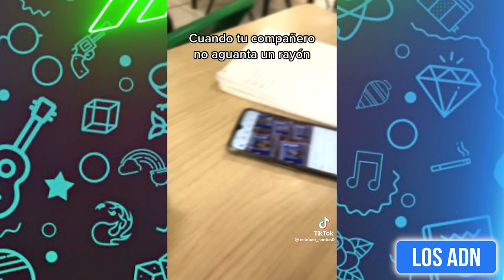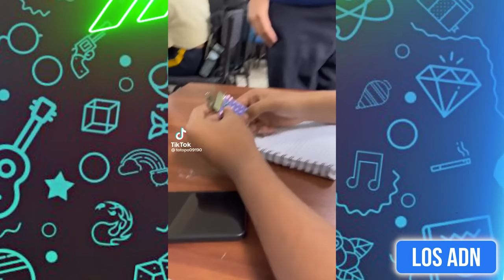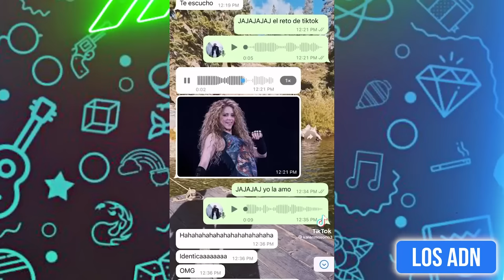🇲🇽 COSAS DE M3XlCAN0S 😂 (SI TE RIES PIERDES) | Los ADN